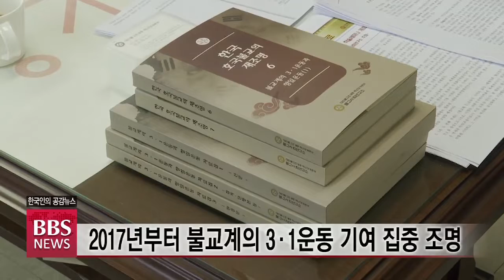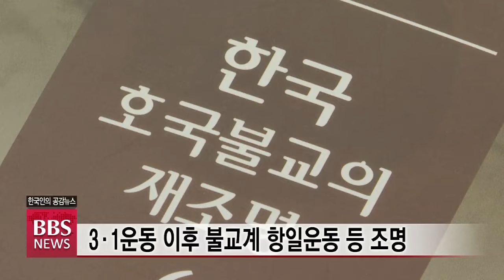[BBS뉴스] 3·1 운동의 중심 ‘불교 지방학림’ 역할 주목